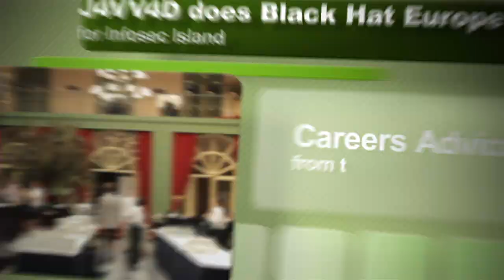Infosec careers advice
At Black Hat Eu 2012 in Amsterdam, we took the opportunity to ask some of the experts in attendance for their tips and advice for people wanting to learn more about information security or further themselves in the field.